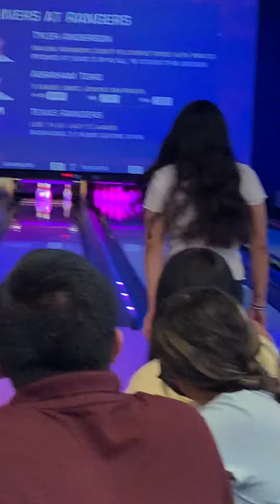Tachi palace bowling